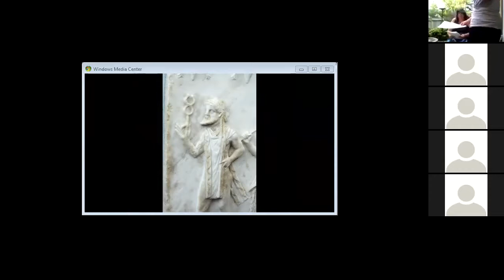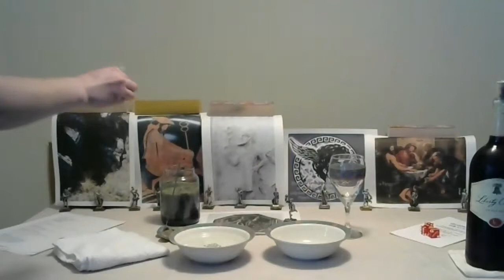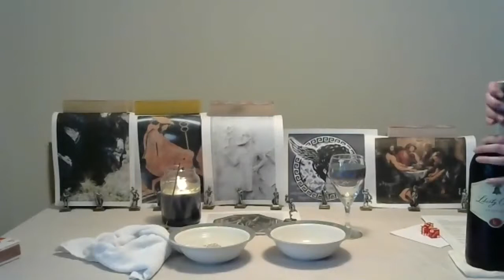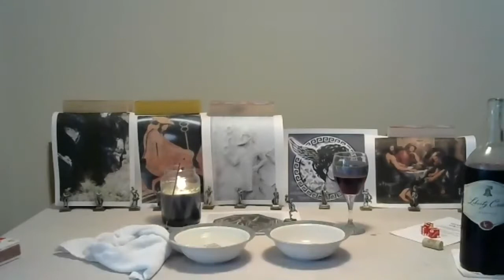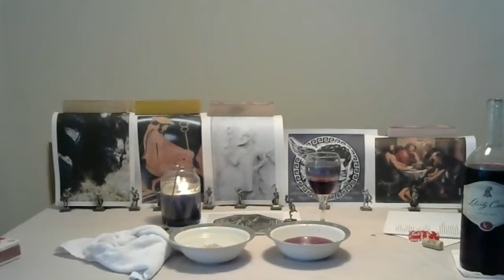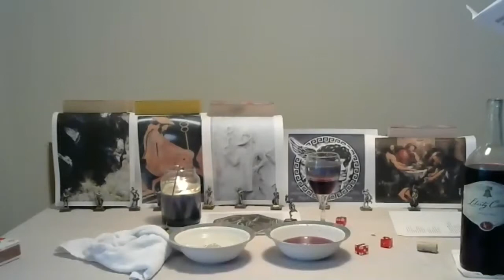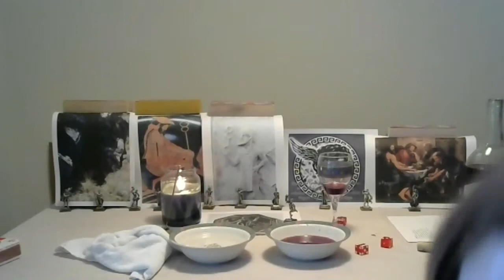2017-08-13 Libation to Hermes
Delmarva Nikephoros Proto-Demos of Hellenion's August libation to Hermes, an online ritual conducted via Zoom.

“Hearthsong” by Jason Ross Inczauskis, from Unto Herself

“Gracious Hestia, gentle-hearted one” by Hearthstone from Devotion

“Guardian of the Road” by K. S. Roy, from Guardian of the Road

“To Hermes” by Amanda Sioux Blake from Guardian of the Road

“Swift Hermes, provider of fair fortune” by Hearthstone from Devotion

“Hermes Prayer” by K. S. Roy from Guardian of the Road

Homeric Hymn 18 to Hermes, tr. Apostolos N. Athanassakis from The Homeric Hymns

“You Set Me Free” by Michelle Branch